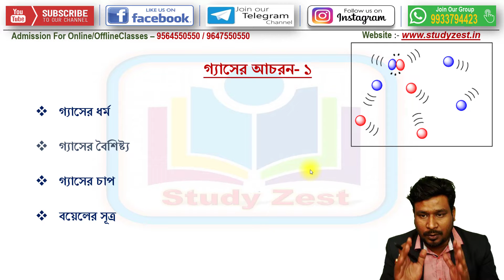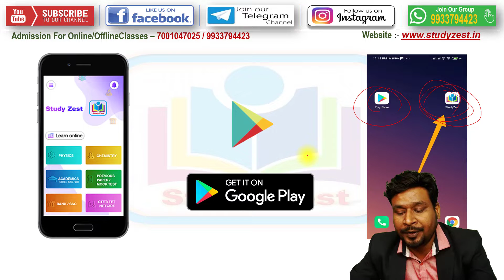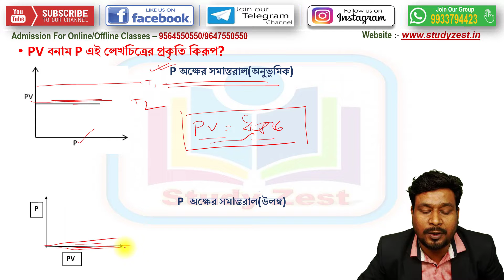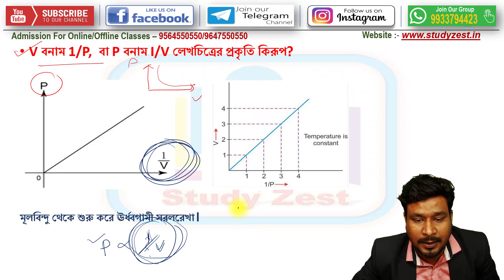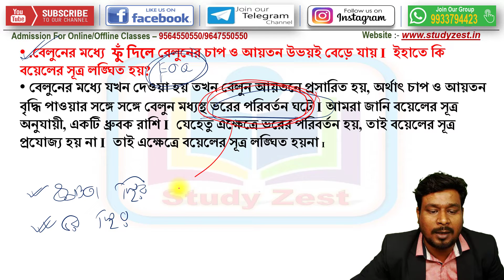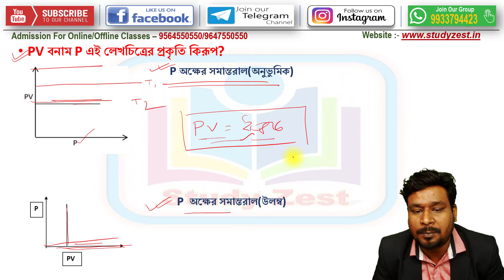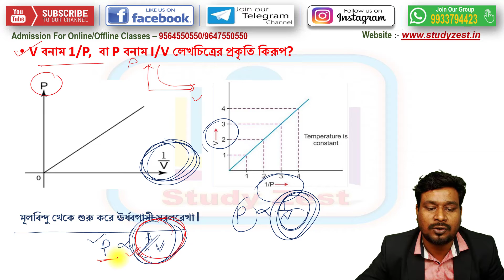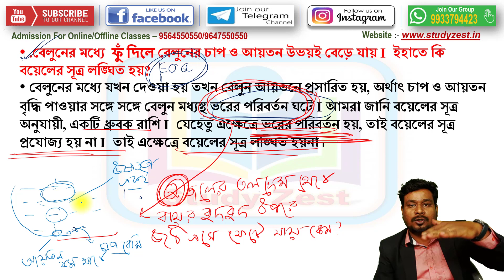গ্যাসের আচরণ Part-3 | WB Board Class 10 | Madhyamik | Physical Science Chapter 2 | Study Zest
🎉 পশ্চিমবঙ্গের বাংলা মাধ্যমের জন্য সেরা Online Coaching & Guidance🎉

🛑 Study Zest Online Coaching 🛑

👉ইংরেজী মাধ্যমের সমতুল্য সর্বোচ্চ মানের সুযোগ সুবিধা এখন বাংলা মাধ্যমের জন্যও
👉ক্লাস 6 থেকে 10
👉 একাদশ ও দ্বাদশ শীঘ্রই আসছে

Demo ক্লাস এর জন্য আজই যোগাযোগ করুন

Online Coaching এর সুবিধা গুলি :-
🎦 লাইভ ক্লাস (পরে যেকোনো সময় দেখার সুবিধা)
📽️ রেকর্ডেড ক্লাস (যতবার খুশি দেখার সুবিধা)
📝 ডাউট ক্লিয়ারিং ক্লাস
🗒️ নিয়মিত পরীক্ষা
📗 গুরুত্বপূর্ণ নোটস
🏆 মোটিভেশনাল ক্লাস
📌 পার্সোনাল গাইডেন্স

📣Can Watch Any Class Unlimited Times📣

✔️(For Free Demo Classes & Study Materials)✔️